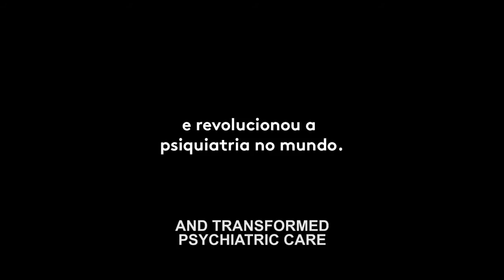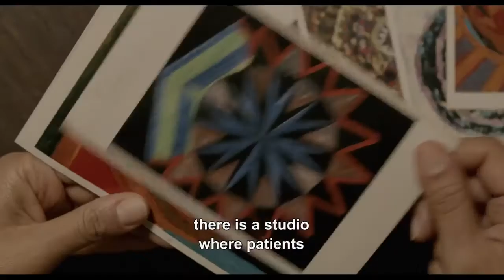The Heart of Madness